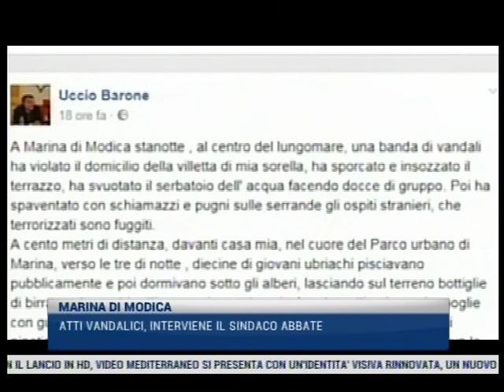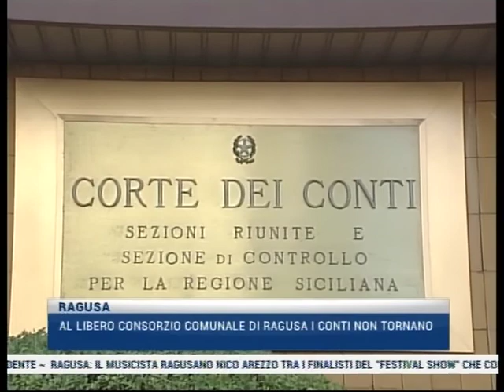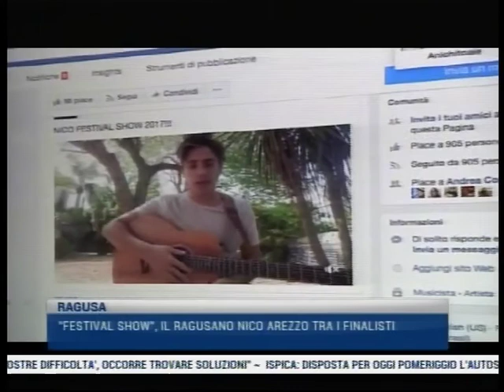MTG 14:15 DEL 25-07-2017